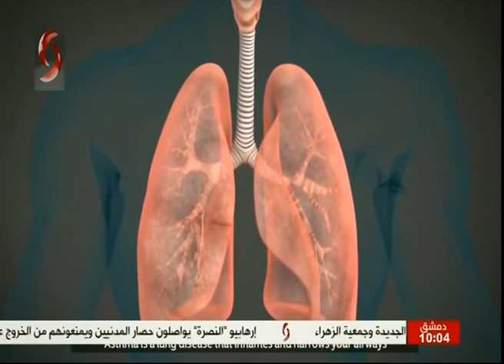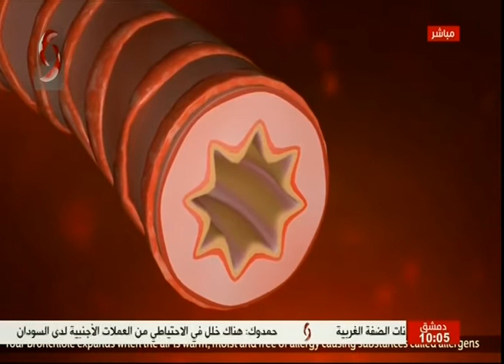صباحنا غير 2020/1/22 | د . لمياء البظنا - أخصائية بأمراض الأطفال